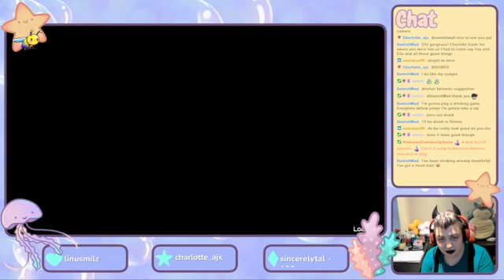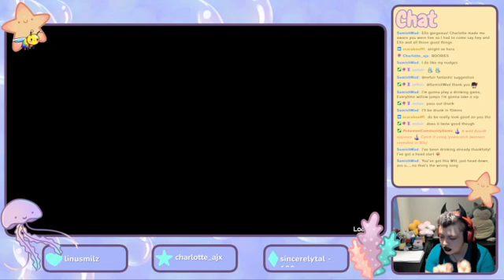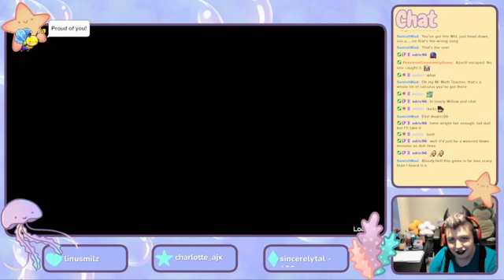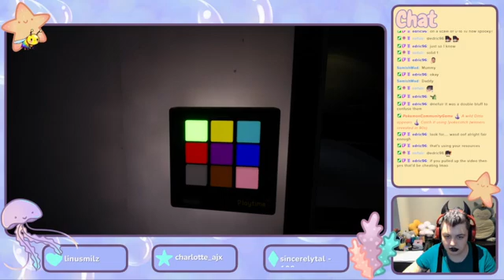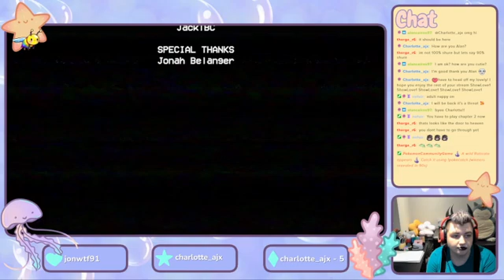Want to huggy wuggy? {18+} !discord